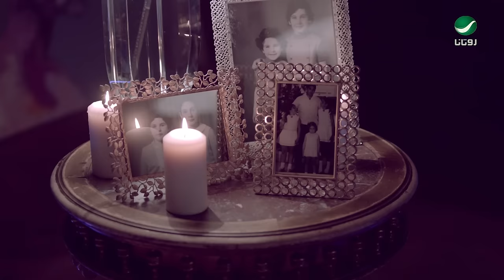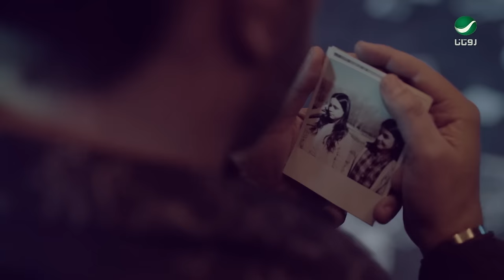Assi El Hallani ... Habib El Alb - Video Clip | عاصي الحلاني ... حبيب القلب - فيديو كليب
كلمات : مرسال مدور , الحان  : عاصي الحلاني
من ألبوم .. حبيب القلب
From Album .. Habib El Alb

كلمات الأغنية

عشقان عيونك وجنونك ما في بدونك  عيش نهار
عايش كرمالك لحالك  تركني ب غرامك كمل المشوار
انت حبيب القلب   انت رفيق الدرب
بعدك ما فيي حب   بعدك ما فيي حب
بحبك قد السما         وقديش فيها طيور
فصل الربيع بالهدني       وقديش عندو زهور
قدن انا بحبك   قدن انا بحبك

غمرني غفيني دفيني بقلبك خبيني حبيب الروح
قربني منك تتضمك لو ببعد عنك روحى بتروح